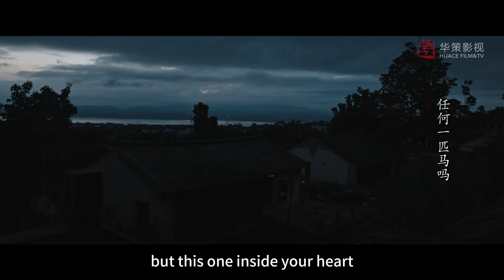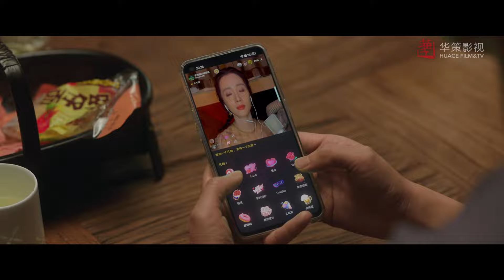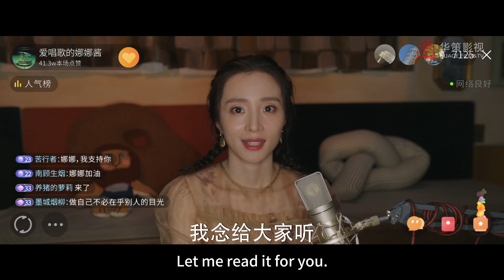男友喝醉變成黏人小狗，紅豆貼心照顧，兩人情不自禁動情擁吻｜去有風的地方/Meet Yourself/治愈/田園/生活/愛情/劉亦菲/李現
▶   許紅豆因為閨蜜去世，生活和工作陷入低谷，她獨自前往大理雲苗村的「有風小院」休息調整。在那裡，她認識了辭去高薪工作回鄉創業的當地人謝之遙，還有一群從大城市過去的同齡人。在日常相處中，謝之遙感受到了許紅豆的善良和認真，便邀請許紅豆用她多年的酒店從業經驗，幫助當地提升員工服務意識，為發展雲苗村的文化旅遊事業助力。同時，許紅豆也被謝之遙想要建造家鄉，讓鄉親們可以壯有所用老有所依的理想打動，兩人互生情愫，最終走到了一起。在大理，許紅豆和小院裡的其他人被當地村民的勤勞與韌性和他們苦辣酸甜的人生感動了，她們重新審視過往，互相幫助、互相啟示，在有風的地方整理好心情，獲得力量重新出發。